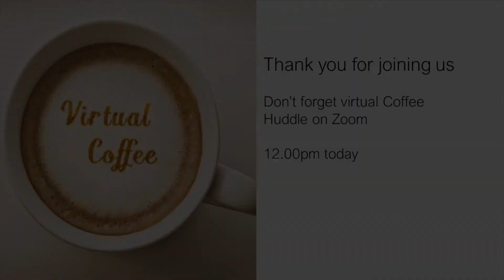Jan 3rd (8) :Look up & abide – Hope is Rising: Close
This is part of an all-aged virtual service based on Acts 1 v1-11, John 15 v4-8. We are looking towards the coming year 2021, and what God has in store.

The service can be found on our website, or search our playlists

We meet for a coffee and a chat via Zoom at 12 after the service. If you would like to join us, please follow the link in the service.

Dawlish Christian Fellowship is a friendly, multi-denominational, family Christian Church in Dawlish, Devon.